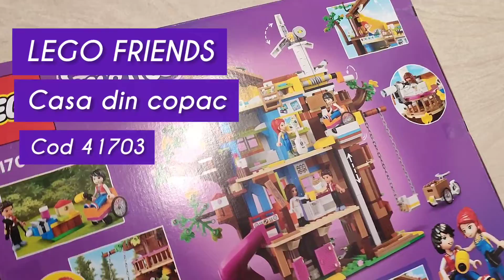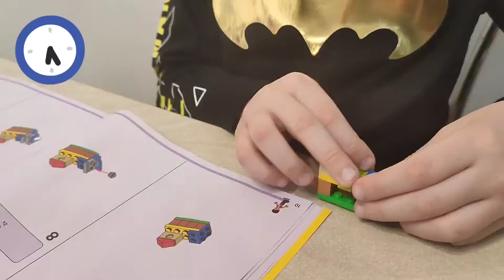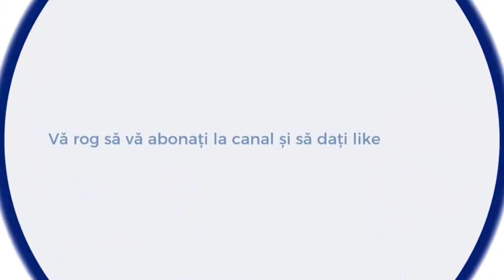Lego FRIENDS - Casa din copac cod 41703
Azi construiesc un set super de la Lego Friends și la final am și o recenzie a setului.